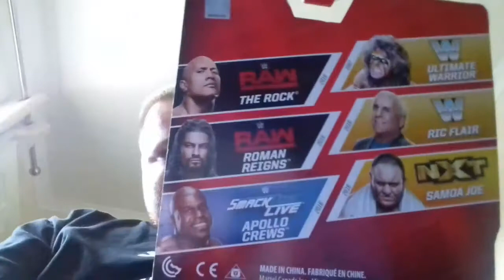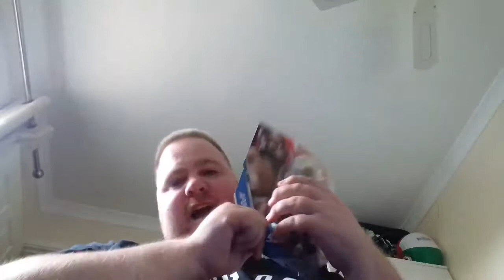Wwe mattel basic figure 70 apollo crews review